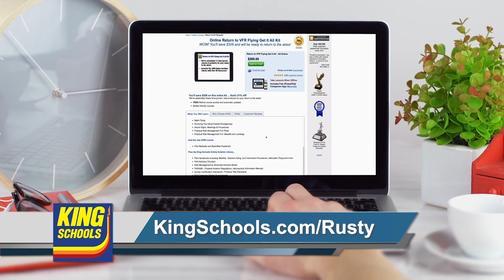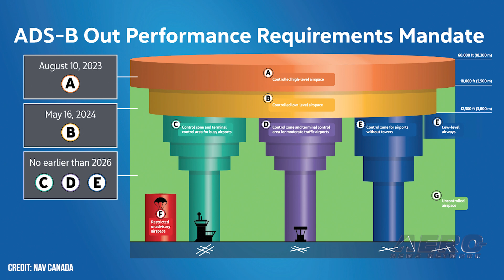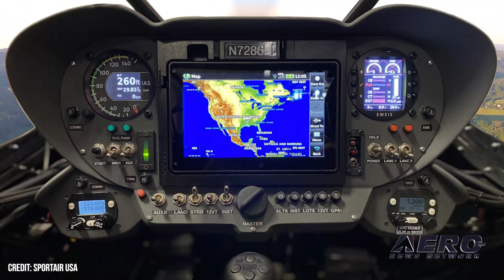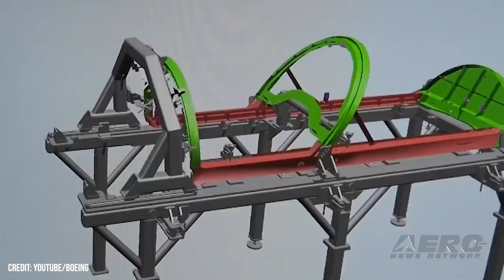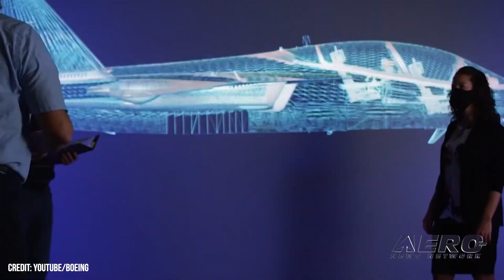Airborne 08.08.22: MOSAIC Delays, Savage Norden STOL, Boeing Strike Averted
Also: Astronaut Training, F-15 at 50, Canadian ADS-B Mandate, Thrust Flight

The Annual Oshkosh “Meet the Boss” event was one of the most sparsely attended editions we’ve seen to date… seemingly due to the fact that word was out that the FAA had disappointing news… and they did. What everyone wanted to hear, was positive news about MOSAIC… a program that would determine the future of light aircraft. A working version, if not the NPRM itself, was previously promised for this year but due to the politics of separating the program into segments that set unmanned aircraft and autonomous vehicles apart from the pseudo-LSA sport aircraft community, it needed revision. SportairUSA, the Arkansas-based FAA certified Repair Station and aircraft and components distributor, has announced that the American version of Zlin’s new Savage Norden STOL aircraft has received FAA approval in the category of Special Light Sport Aircraft. Zlin Aircraft—formerly and perhaps more widely known as Moravan Otrokovice—is a Czech aircraft manufacturer of light agricultural, aerobatic, and backcountry airplanes. The company’s Savage Norden is a largely clean-sheet high-wing, STOL, aluminum monoplane designed for backcountry use. Boeing’s fortunes—in every sense—are on the rise. The 2022 Farnborough Airshow saw the plane-maker secure 237 firm orders; deals with Delta, ANA, and Qatar airlines for 175 MAX variants effectively resuscitated Boeing’s long beleaguered 737 MAX program. All this -- and MORE in today's episode of Airborne!!!

Airborne 08.08.22 is chock full of info in this Daily News Episode, Monday, August 8th, 2022... Presented by Aero-TV veteran videographer and Airborne Host Holland Lee. Holland is supported by ANN Chief Videographer Nathan Cremisino, as well as ANN CEO/Editor-In-Chief Jim Campbell. This episode covers:

MOSAIC Delay Upsets SportPlane Industry
FAA Certified S-LSA Savage Norden STOL Airplane On Display
Possible Boeing Strike Averted
Virgin Galactic to Construct Astronaut Training Campus
Celebrating A Half-Century Of F-15 Goodness!
Updated Timeline Posted for Canadian ADS-B Mandate
Thrust Flight Commercial Pilot Curriculum Earns FAA Examining Authority